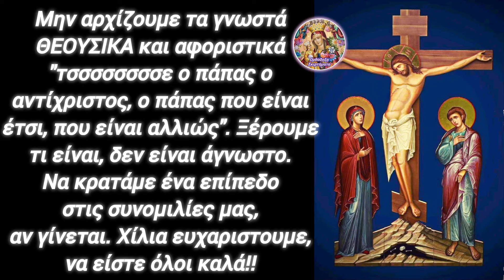⛔ΕΚΤΑΚΤΟ! Μόλις ΤΩΡΑ ο ΠΆΠΑΣ ΑΝΑΚΟΙΝΩΣΕ τον ΑΝΤΙΧΡΙΣΤΟ ΕΠΙΣΗΜΑ!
🎀Ανακοίνωσε ο πάπας Φραγκίσκος επίσημα την άφιξη του αντίχριστου!!

1) ΟΙ ❗ΤΙΤΛΟΙ❗ των βίντεό μου,

2) ΟΙ ❗ΠΕΡΙΓΡΑΦΕΣ❗ των βίντεό μου στα κουτιά των περιγραφών τού εκάστοτε βίντεο,

3) ο ΤΥΠΟΣ και η ΕΜΦΑΝΙΣΗ των ❗THUMBNAILS❗ σε κάθε μου βίντεο και

4) ασφαλώς η ❗ΘΕΜΑΤΟΛΟΓΙΑ❗των βίντεό μου ΑΥΤΗ ΚΑΘ' ΕΑΥΤΗΝ